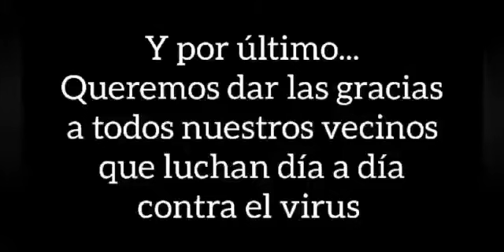26 de abril de 2020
Villaverde Mojina   y sus vecinos .Resistiré cobi 2020